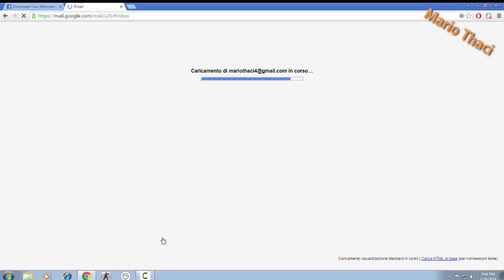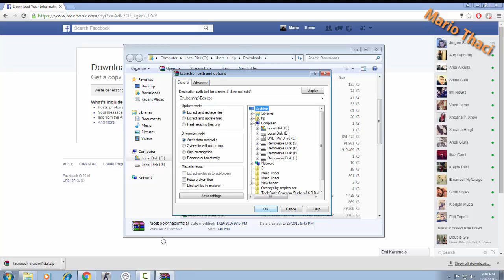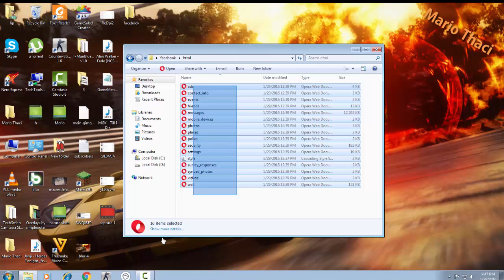Si te shkarkosh mesazhet e Facebook / fb ne Pc (2016)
Si te shkarkosh te gjitha te dhenat e tuaja te facebookut
Si te shkarkosh datat e facebookut
Si te ruash mesazhet e facebook
Si te ruash fotot e facebook
Si te shkarkosh facebook oflline
Si te kesh dosje te facebookut tend ne pc